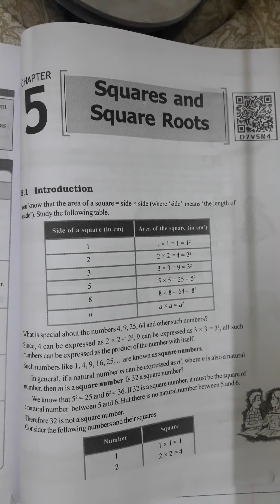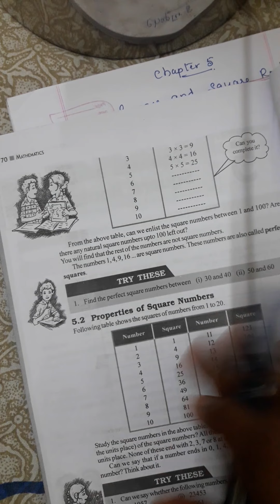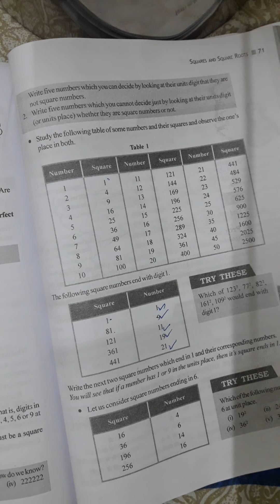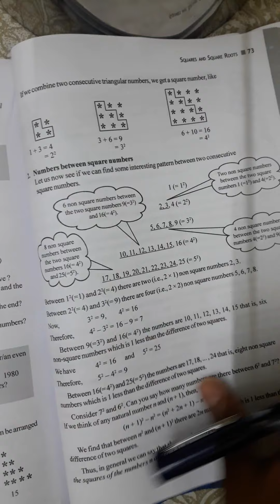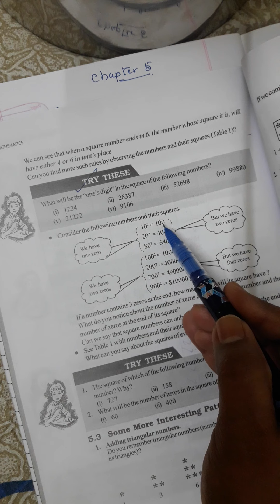introduction to squares and square roots class 8th